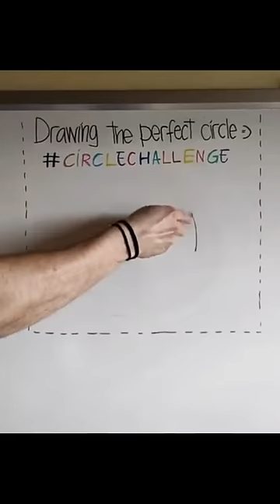These Guys Just Drew A Circle Using One Hand Without Compass 😶 And The Results Are🤯👀🔥 ......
Hello guys how y’all are doing , hoping that it is fantastic , if not  , no problem , I am sure that my video’s will put a smile in your face and brighten up your day .

A short description about this channel  and all the things I do :-

I collect video clips and first i upload it in my editor , All of my videos are created by me primarily using the editing programs After Effects , change backgrounds, overlay images and I give voice- over myself. Then finally i make thumbnail  . I have learnt photo and video editing and constantly upgrade my knowledge to produce interesting content that never makes my audience bored .

At the end of the day , I just want to make your day better and make you aware that , with proper dedication , hardwork and consistency , humans can achieve their dream . Everybody is capable of doing everything , you just have to put in the work , stay consistent . You may wonder , like how can they do these stuffs ( After watching my video) , they just put in the work and most importantly , they believed in themselves .

About the apps I use to make the video's

- Video editing :- Canva (mainly) and kinemaster
- Photo editing :- Canva (mainly) , picsart and snapseed
I mainly use canva
- Audio Recording - Lexis Audio

Created Playlist's

Checkout My Other Social's